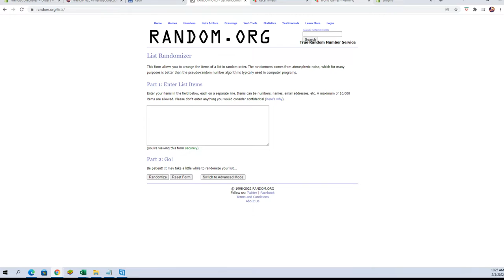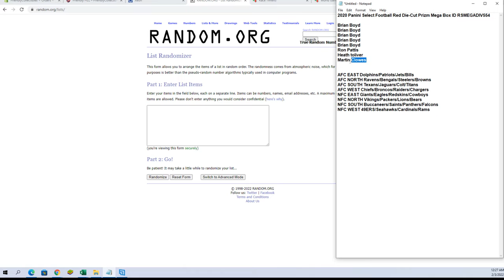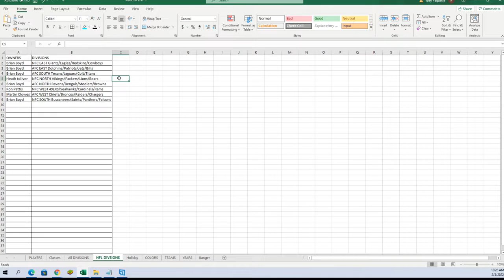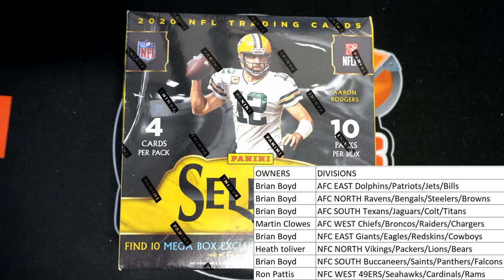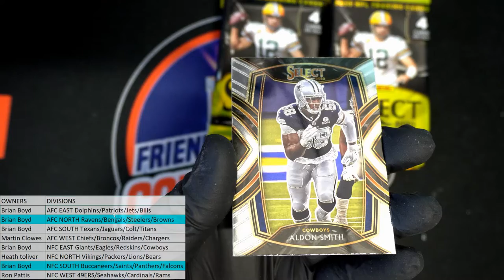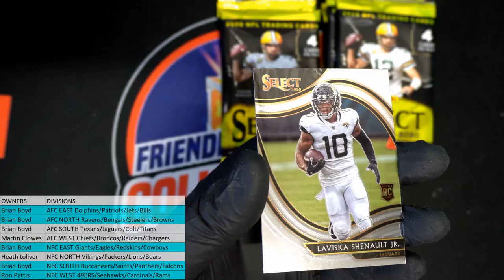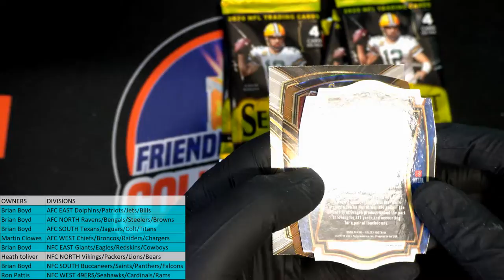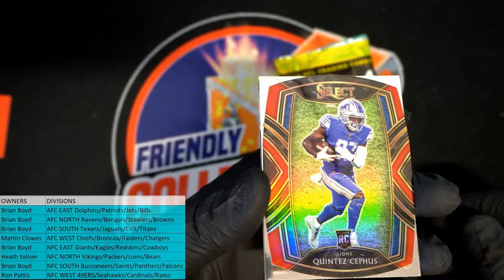2020 Panini Select Football Red Die Cut Prizm Mega Box ID RSMEGADIV554